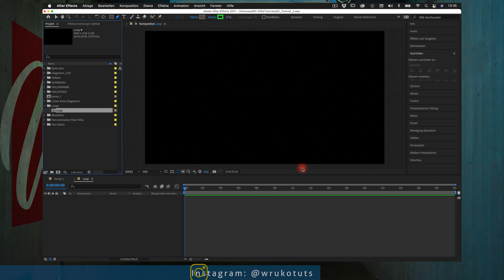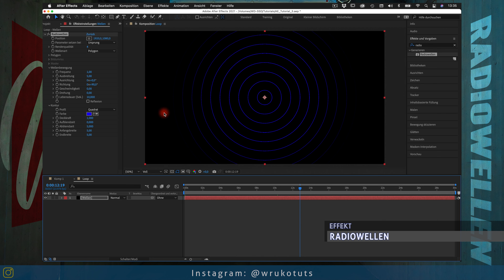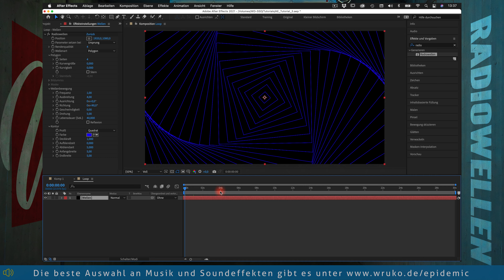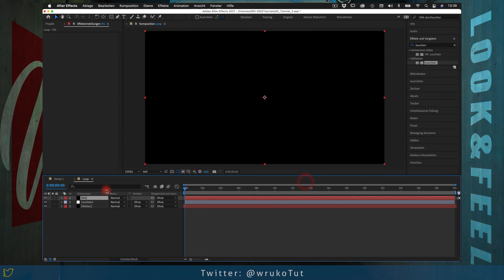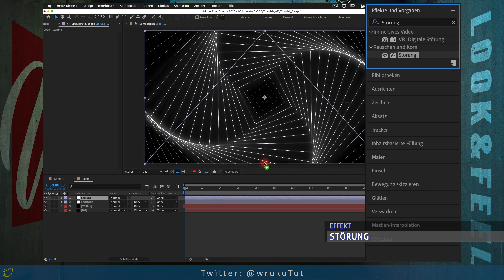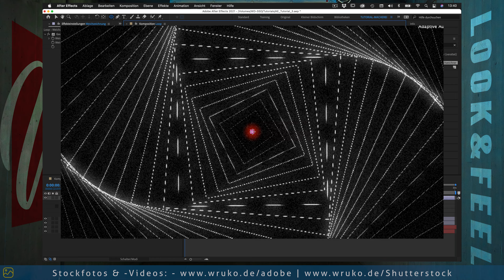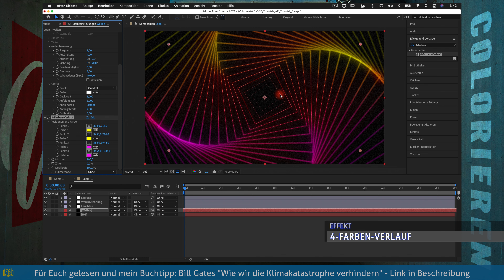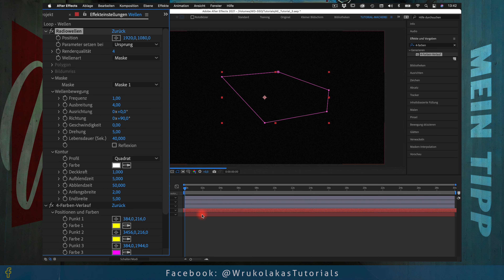After Effects : Hintergrund Animation - Tutorial - deutsch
Gegen die Langeweile im Hintergrund hilft nur die Animation in After Effects und Dank der Radiowellen ist das schnell und einfach umzusetzen.

► Mein Buchtipp:
Bill Gates "Wie wir die Klimakatastrophe verhindern"

- Wacom Intuos Pro M

► Kapitel:
00:00 Einleitung
00:19 Intro
00:26 Vorbereitung
00:52 Hintergrund anlegen
03:09 Störungen und Leuchten
06:25 Hintergrund färben
07:00 Tipps zur Anpassung der Animation
07:59 Like, Abo, Danke, Schö :)
08:34 Mehr cooler Stuff - Die Endcars

Wenn du auf diesen Link klickst und dann in dem Shop einkaufst, bekomme ich von deinem Einkauf eine Provision. Für dich ändert sich am Preis nichts, aber du unterstützt mich und meine Arbeit hier auf Youtube, auf Facebook und auf meiner Website. Danke.